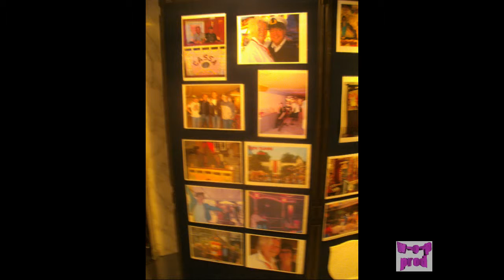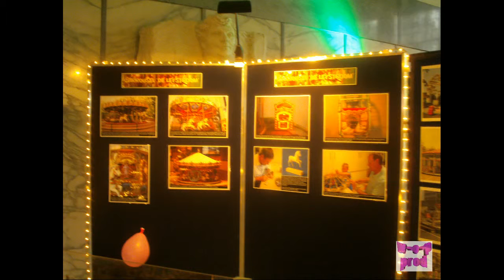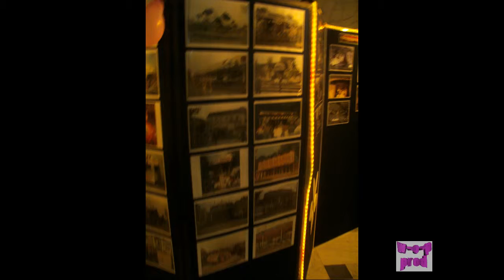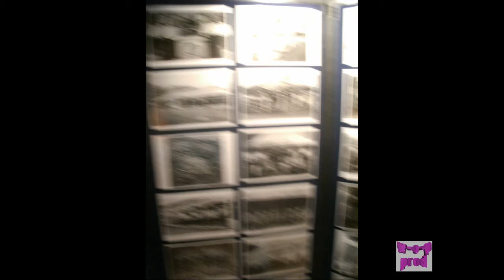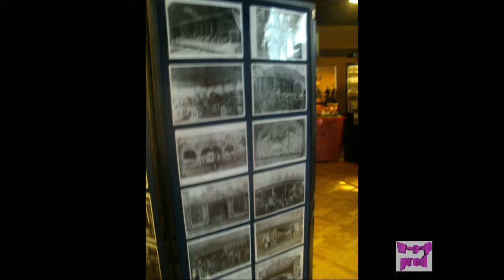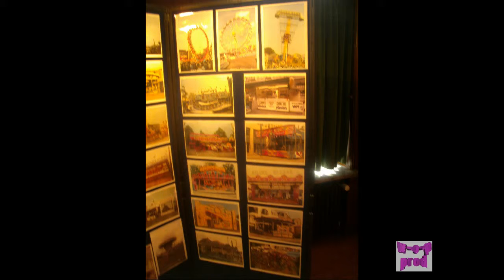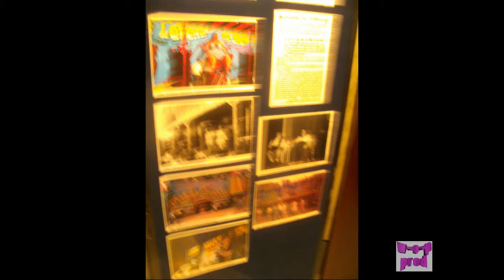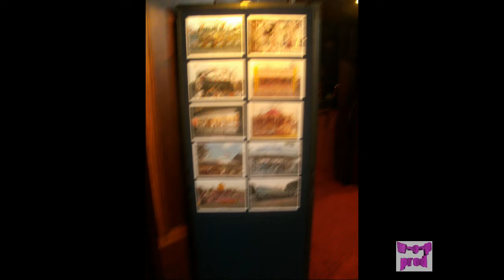Reportage Musee miniature tilburg 2013 (hollande) par fred